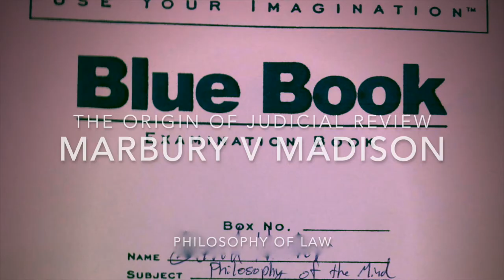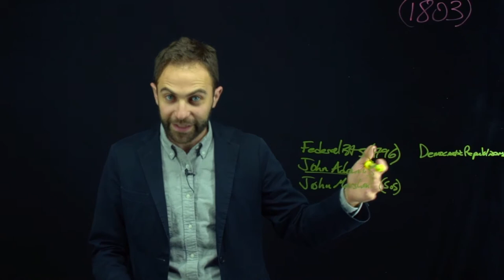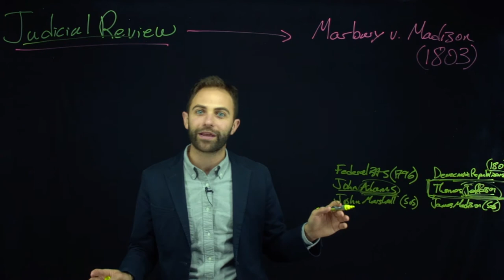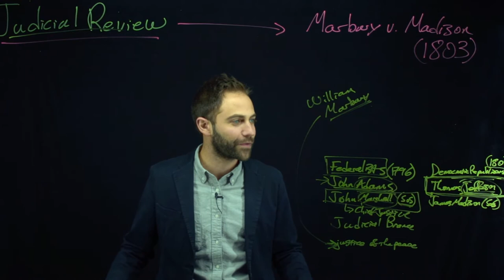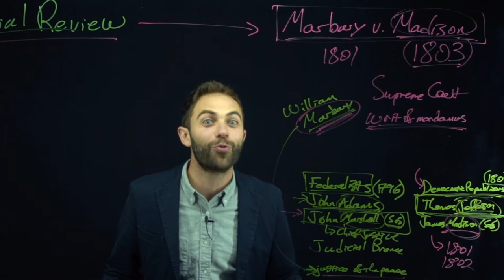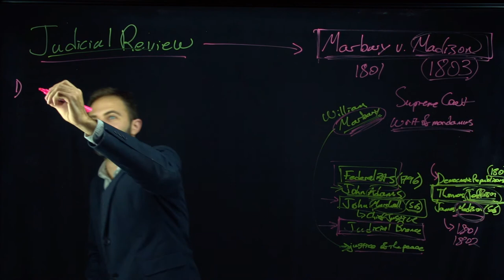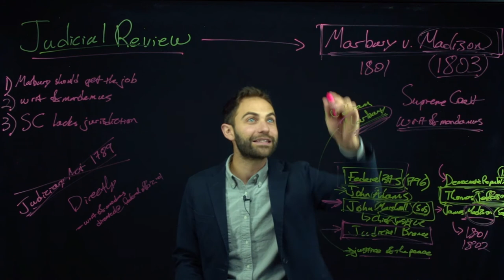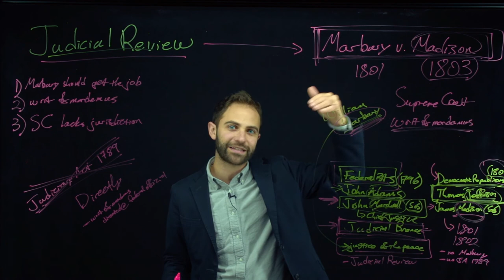Marbury v Madison - the most important case in US Supreme Court history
This is a video lecture about the 1803 United States Supreme Court case, Marbury v. Madison, 5 U.S. 137. In this case, the Supreme Court gives itself the immense power of judicial review, allowing it to strike down laws that it deems unconstitutional. To understand what is going on, you need some explanation of the history surrounding the case, which is what I try to provide here. This is part of a Philosophy of Law course.